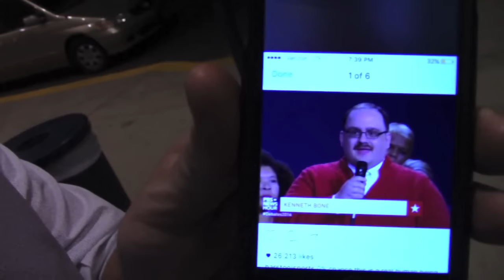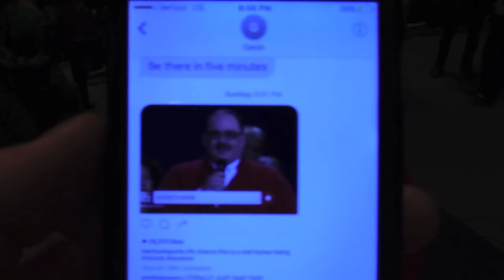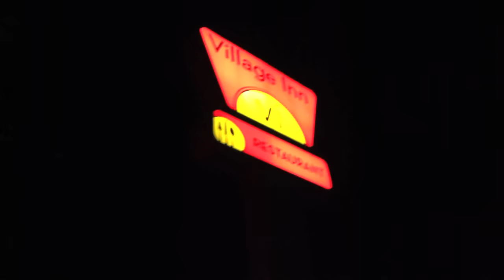Ken Bone Impersonator at a Political Rally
Ox & Holmes stop by an Evan McMullin town hall event.  Ox had a brilliant idea to Dress up as Ken Bone to jump on the two minutes of fame he had.  I think he pulled it off pretty good!  We made a quick trip to KOHLS for the Ken Bone sweater. Luckily they had one that fit... Well kinda.  This was totally last minute, but Ox really nailed the part and the mustache was on point also.